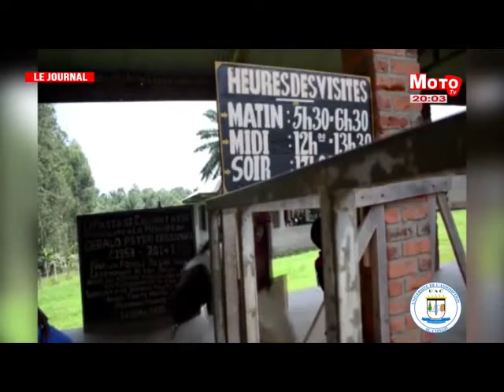Journal du 29 juillet 2020